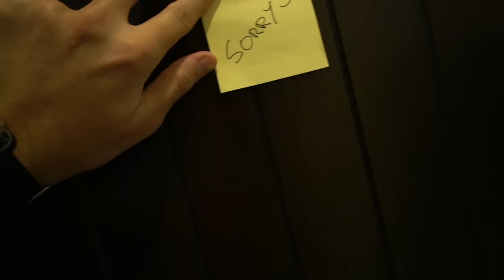SHE COULDN'T BELIEVE THIS! (Destroyed her Room)